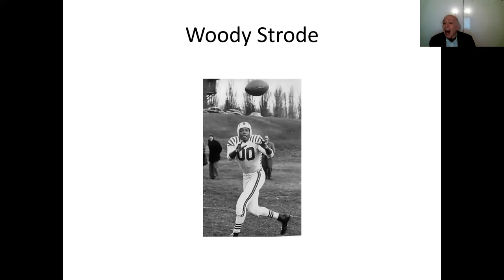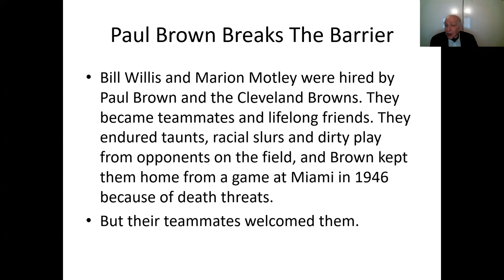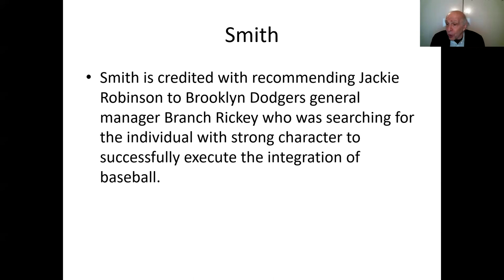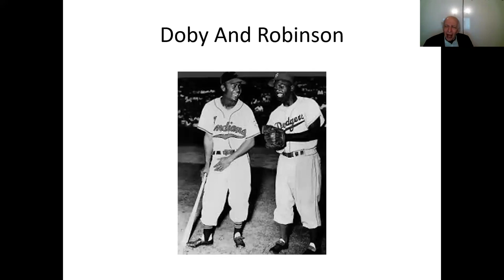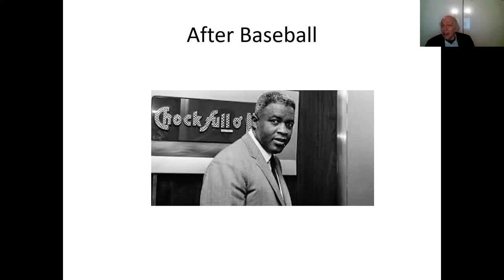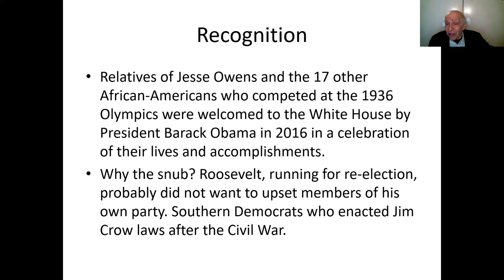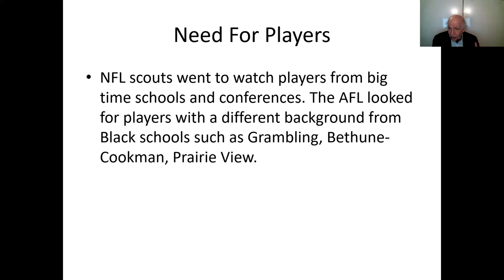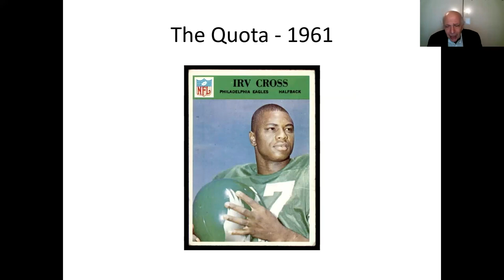African American Athletes' Influence on American Society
View this presentation with Evan Wiener, an award winning journalist, radio commentator, and TV pundit on MSNBC and ABC. African-American athletes have made their mark on sports globally since the 1936 Berlin Olympics and Jesse Owens performance against the backdrop of Adolf Hitler and the Nazis. Many African-American athletes have more than just on-field accomplishments such as Jackie Robinson, Elgin Baylor, Bill Russell, Muhammad Ali, Curt Flood and many others who took principled stands and helped change society.